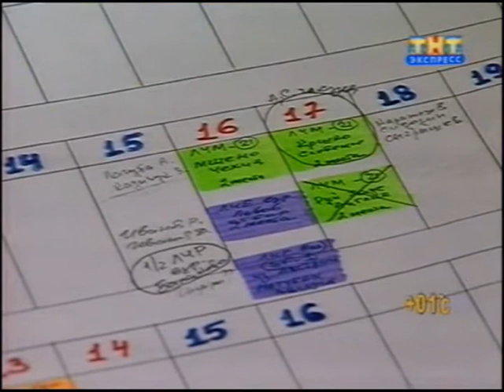Час Спидвея от 20.11.2011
Укороченная версия передачи "Час Спидвея" ТНТ Экспресс от 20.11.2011.
В выпуске показывают встречу команды с болельщиками и награждение СК Турбина .Полную версию передачи можно посмотреть на